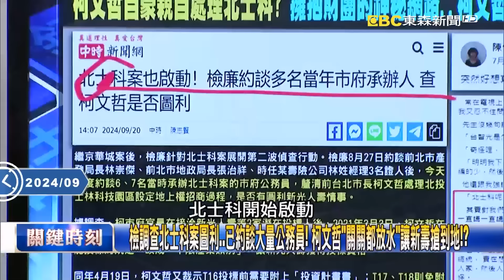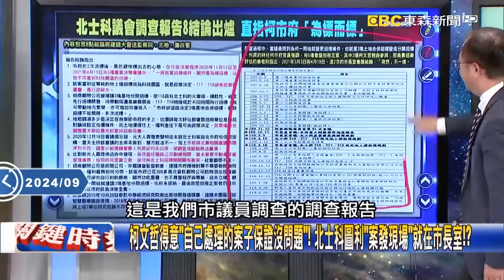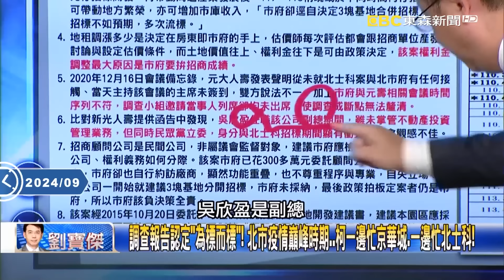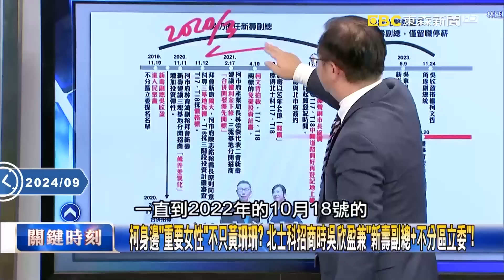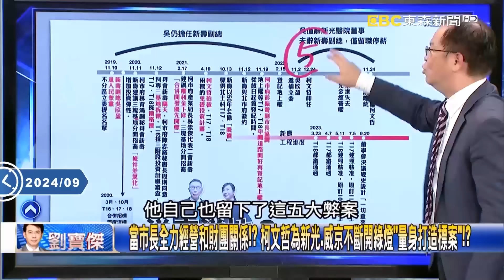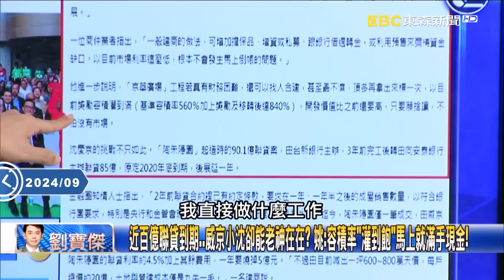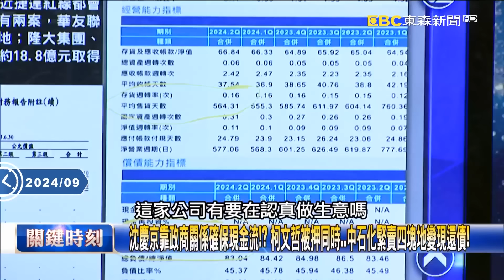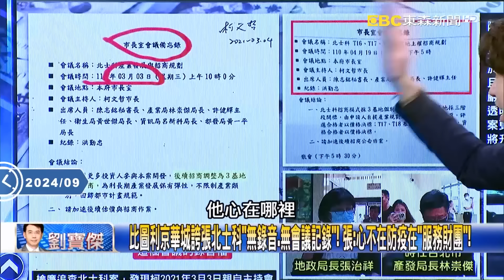吳子嘉掛保證「柯文哲絕對有拿吳東進的錢」99999裡一定有政治獻金！黃珊珊跟吳欣盈「專門幫柯文哲搞錢」業務競賽比誰搞的錢多？！【關鍵時刻】劉寶傑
【無罪推定】

(00:00:00) 柯文哲「向錢看」屬意吳欣盈為「2026北市長」第一順位！？ 林延鳳：改視黃珊珊如「奸臣」！
(00:08:00) 檢廉查北士科深入「柯文哲金庫」！？ 5大弊案4件是為服務「兩大財團」新光與威京！
(00:42:45) 比圖利京華城誇張北士科「無錄音、無會議記錄」！ 張：心不在防疫在「服務財團」！
(00:56:34) 柯文哲羈押20天「頭髮變黑」狀態越來越好！？ 姚：感覺像「回老家」神清氣爽！？

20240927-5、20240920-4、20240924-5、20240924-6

11/10~11/24 敬請鎖定51頻道！